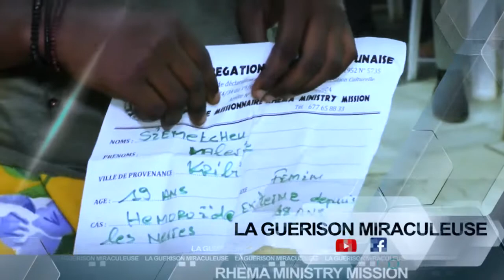La Guérison miraculeuse: Regardez ces guérisons miraculeuses des hémorroïdes qui ont eu lieu à Kribi